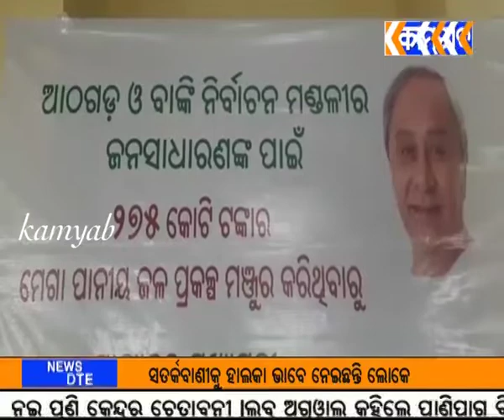kamyab tv#କଟକ ଆଠଗଡ଼ ଓ ବାଙ୍କୀ ଅଞ୍ଚଳର ଶୁଦ୍ଧ ପାନୀୟ ଜଳ ପାଇଁ ବୈଠକ